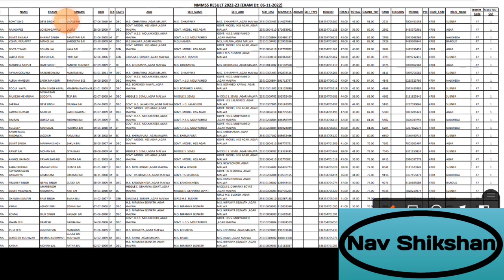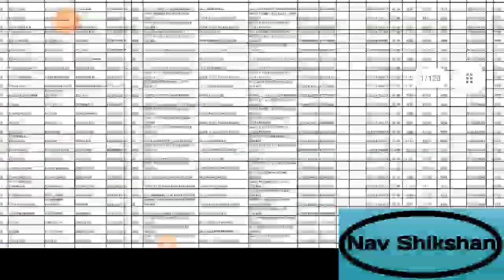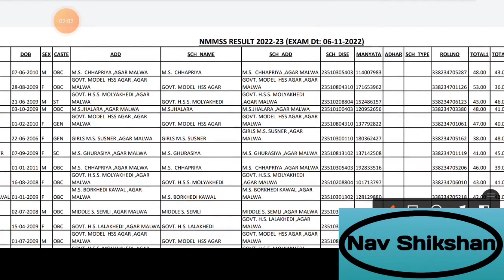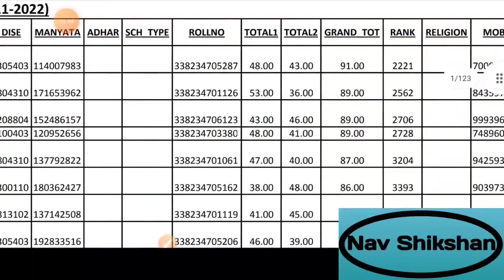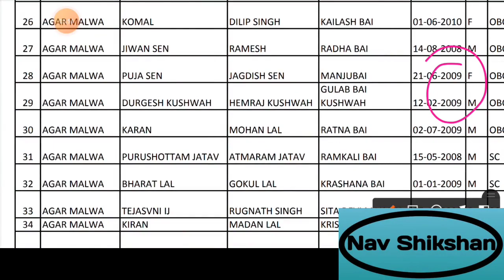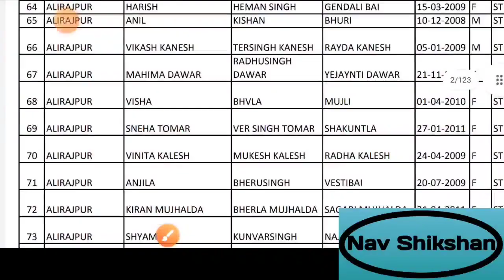Nmms result 2023 | rashtriy means cum merit scholarship result 2023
अजय कुमार आपके अपने चैनल "NAV SHIKSHAN"  पर स्वागत करता हूं। मैं विभिन्न प्रतियोगी परीक्षाओं की तैयारी जैसे नवोदय विद्यालय, राष्ट्रीय आय एवं योग्यता आधारित छात्रवृत्ति परीक्षा, विद्याज्ञान, श्रेष्ठ , यशस्वी आदि की तैयारी अपने चैनल पर मुफ्त में करवाता हूं।
यशस्वी छात्रवृत्ति योजना के लिए नीचे दिए गए व्हाट्सएप ग्रुप को ज्वाइन करें-

श्रेष्ठ छात्रवृत्ति योजना व्हाट्सएप ग्रुप

‎@Nav Shikshan